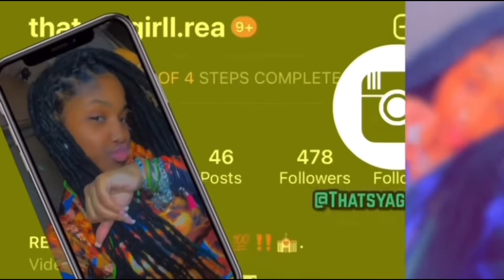22 Questions With BabyGirll Rea | Q&A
Hiii mlsss I’ve decided to do a “ 22 Questions W/ BabyGirll Rea” .  Basically answering all of you all questions! I have so many videos in mind it’s crazy lol ! i will definitely be more consistent this summer! GOING UP! 🆙❤️ i hope you all enjoyed this video! ⭐️

FOUNDATION: Maybelline Fit Me Matte + Poreless Liquid Foundation Makeup, Cappuccino, 1 fl. oz. Oil-Free Foundation

SOCIAL MEDIA

Snapchat 🍄 : Add me on Snapchat! Username: thatgirll.reaaa

age: 15
Eye color: hazel brown
Favorite color : don’t got a favorite i like all colors!
From: D ( M ) V
Fav Sport : Basketball!

REMEMBER TO CHASE YOUR DREAMS .

YOU DONT NEED ANYONE IF YOU GOT YOURSELF.

STAY POSITIVE.

TALK TO GOD .

BE YOU .

YOU ARE BEAUTIFUL & STRONG .

I LOVE YOU ALLLL❤️💯.

Thank you sm for watching I really appreciate you all !‼️